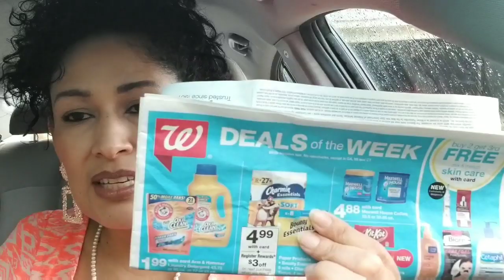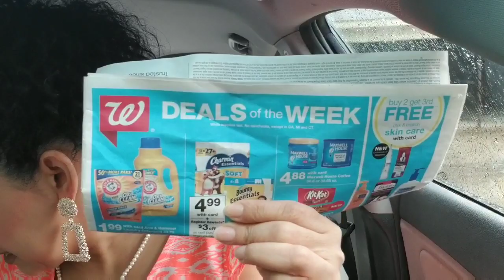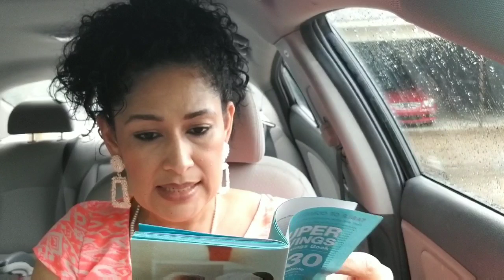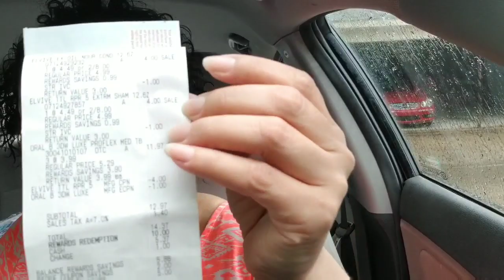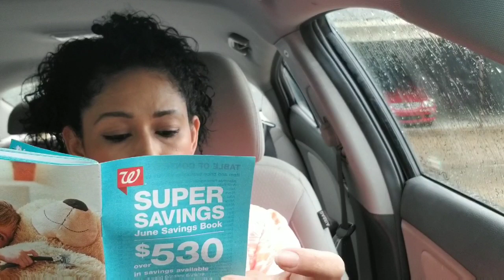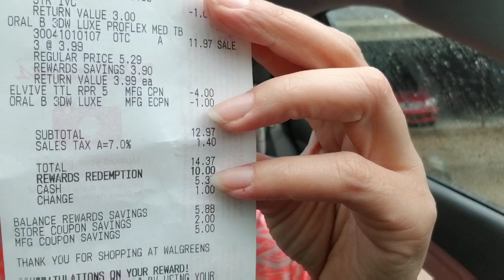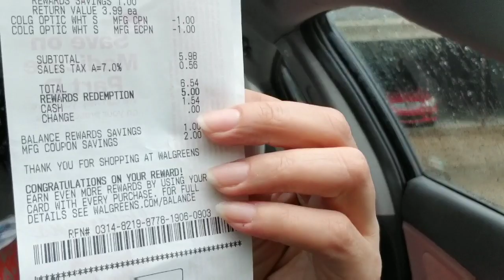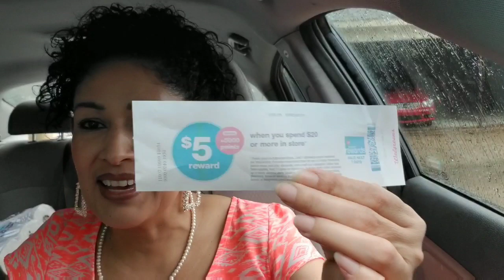WALGREENS💙 buen especial en charmin,Jun 9/15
En esta compra hize dos reembolso de los cepillos dental oral-b  uno en la aplicación SAVING Star de $2.50 por comprar 2
y el otro reembolso  en l botta de$ 3 dlrs
1 DOLLAR por cada uno
Si todavía no tienes estas aplicaciones
te recomiendo  que las bajes a tu celular
son fácil  de usar y gratis👇👇

 Como l botta , checkout  51
son aplicaciónes fácil de usar y GRATIS  .

Mi favorita del momento fetch rewards
mi código es K4RWR

Check out Fetch Rewards. Turn any grocery receipt into savings!